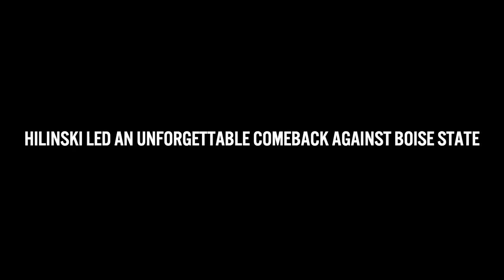Tyler Hilinski Tribute Washington State QB #3 | Rest In Peace | ᴴᴰ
RIP Tyler Hilinski

Comment suggestions for future videos and enjoy!